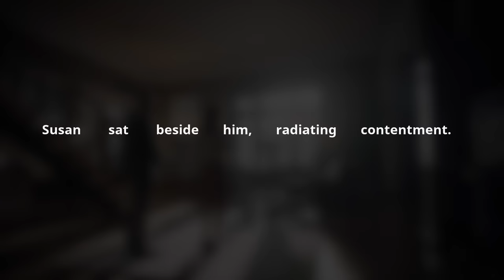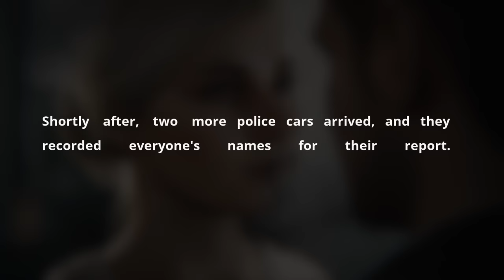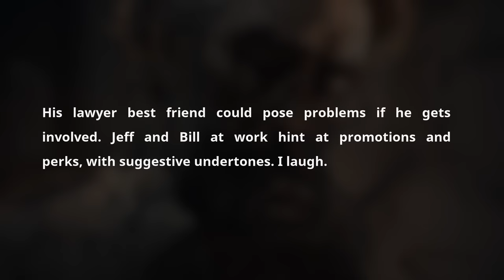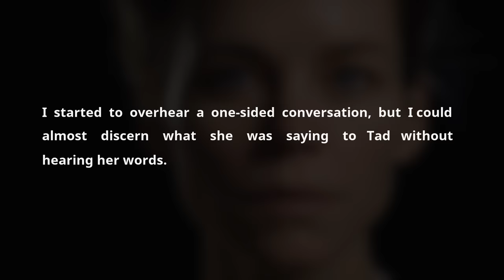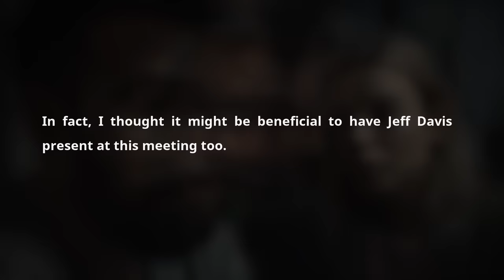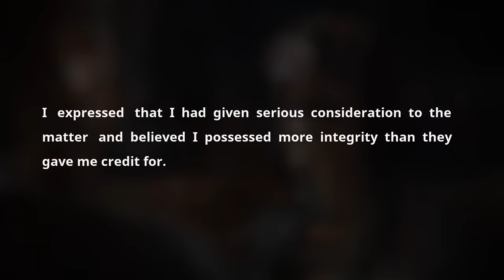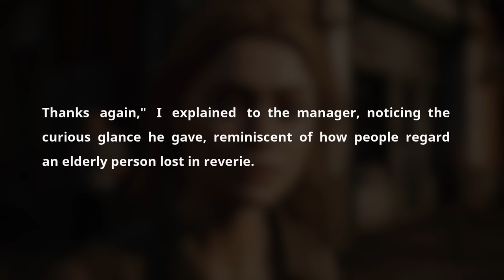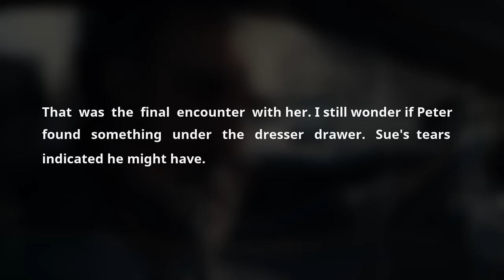Revenge: I Sold My Cheating Wife's Videos On Internet, Become A Rich & Divorced Her. Sad Audio Story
Timestaps:

0:00 Greetings

00:06 - Story 1

In a gripping narrative that mirrors the raw and tumultuous threads often found on subreddits like cheating spouses Reddit YouTube and Reddit relationships, a husband recounts his tale of betrayal and the path to vindication. This sad audio story, rich with the complex emotions surrounding a wife's affair after marriage, unfolds like a modern tragedy, echoing the countless relationships caught cheating tales that populate YouTube Reddit channels and podcasts. The tale begins in an unexpected reunion at a restaurant, where the narrator spots his ex-wife, Susan, content and in company, igniting a journey back through painful memories.

The story plunges into the heart of darkness when the narrator, intending a surprise visit home, discovers evidence of his wife's infidelity. This revelation, paired with the visual confirmation of her engagement in carnal acts with multiple partners, including her boss, catapults the narrative into the complex web of cheating scandals, highlighting the all-too-common reality of people caught cheating. The narrator's meticulous planning to catch the cheaters in the act adds a layer of intensity to the themes of betrayal and deceit, underscoring the emotional turmoil experienced by those who find their partners in the act.

The aftermath of this discovery is a meticulously executed revenge, where the narrator uses legal means to confront and dismantle the lives of those involved, delving into the realms of alimony, divorce, and the moral quagmire of revenge. Through the legal battles that ensue, the narrative explores the consequences of a cheating wife's actions, not just on personal relationships but on professional lives as well, culminating in a series of settlements that leave the narrator financially compensated but emotionally scarred.

Embedded in this narrative is a critical commentary on the dynamics of relationships, the scars left by infidelity, and the complex decisions surrounding divorcing a wife known for her betrayal. The story, perfect for a Reddit podcast or a YouTube Reddit channel, encapsulates the essence of Reddit cheating stories and the fascination with cheater revenge tales. It serves as a poignant audio podcast or audio cheating story, offering listeners a deep dive into the psyche of a man navigating the aftermath of his wife's affair.

This narrative not only resonates with those who have experienced similar betrayals but also offers a cathartic journey for listeners, drawing parallels with their own experiences or fears of infidelity. As an audio cheating podcast, it brings to life the raw emotions and difficult choices faced by those caught in the web of deceit, making it a compelling addition to the canon of Reddit relationships stories.